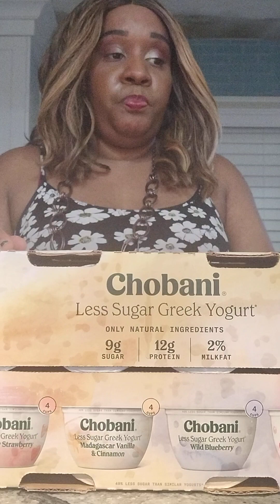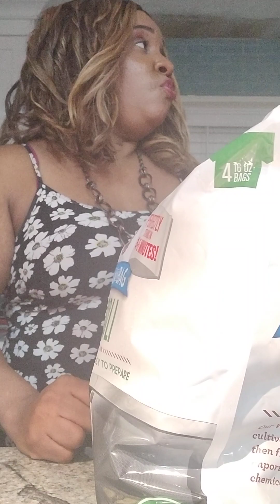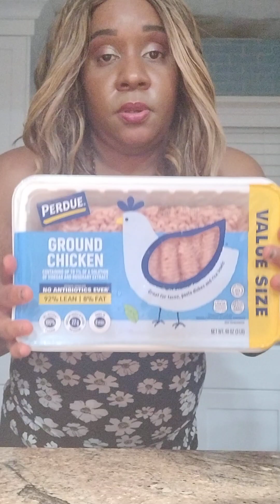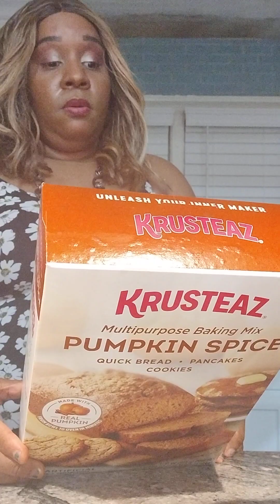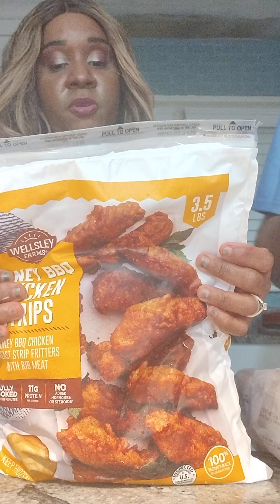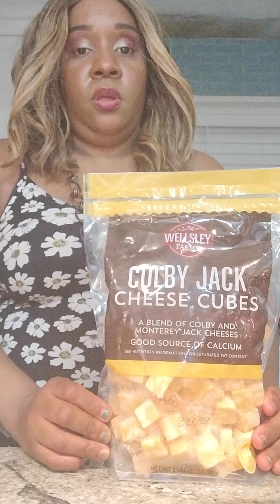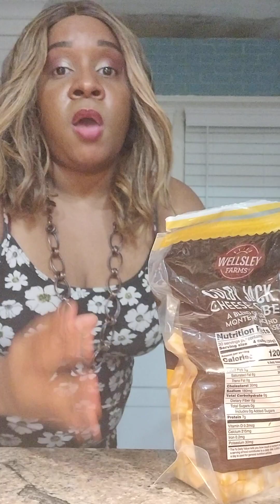BJ Wholesale Gigantic food haul